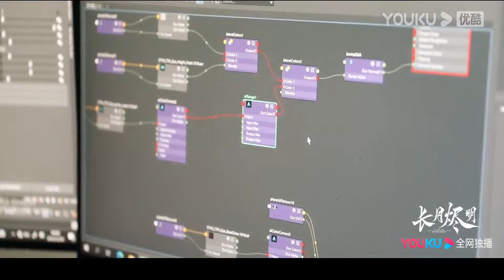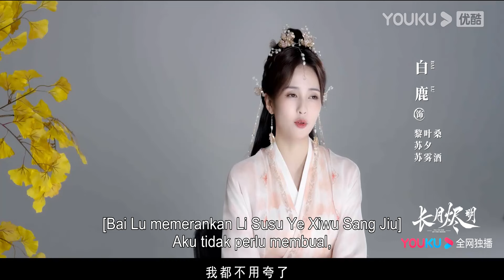BTS "Hingga Akhir Waktu" Produksi spesial, mahakarya luar biasa, penelitian teliti yang indah!